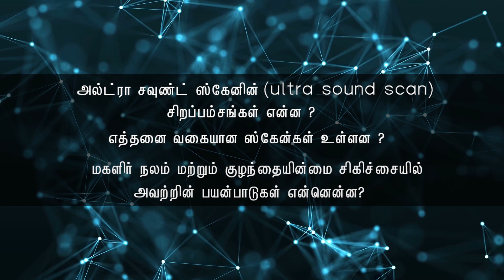Best Fertility Treatments | Ultrasound Procedure in Tamil | Sudha Fertility Centre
What is Importance of Ultrasound in Pregnancy?
What are the types of Ultrasound?

Ultrasound is an essential tool in diagnosing fertility problems and guiding the best fertility treatments. In this video, our experts explain how ultrasound scans help assess reproductive health, detect issues, and plan effective treatments.

At Sudha Fertility Centre, recognized as the best fertility centre in South India, we offer advanced ultrasound diagnostics to support your parenthood journey. Our fertility treatments include:

✅ IUI (Intrauterine Insemination)
✅ IVF (In Vitro Fertilization)
✅ ICSI (Intracytoplasmic Sperm Injection)
✅ Fertility preservation
✅ Male and female infertility treatments

If you're facing fertility problems in, our expert team is here to help with personalized care and advanced treatment options.